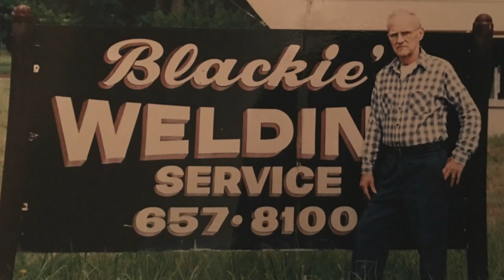Jackson Pines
Jackson Pines is the indie-folk acoustic duo of Joe Makoviecki and James Black. Joe and James grew up together in Jackson, NJ, and now perform original songs with a raw acoustic sound, telling stories informed by their travels around the country as well as their lives off the beaten track in the Pine Barrens. State of the Arts caught Jackson Pines in performance at the Wonder Bar in Asbury Park.

Produced by Bob Szuter; Narrated by Dan Gordon; Camera by Joe Conlon and Bob Szuter.